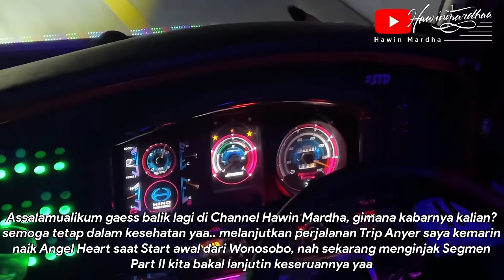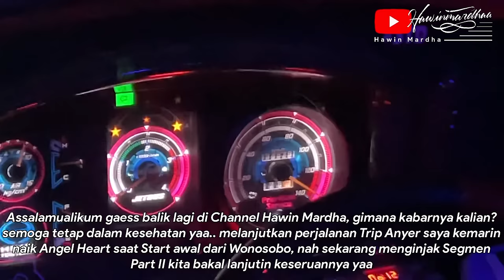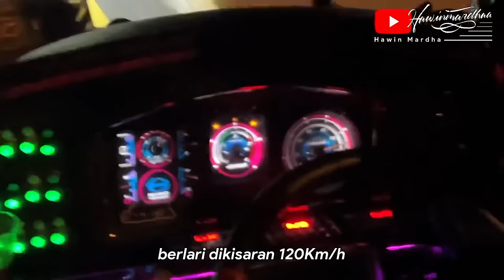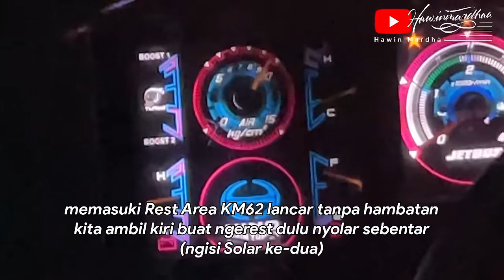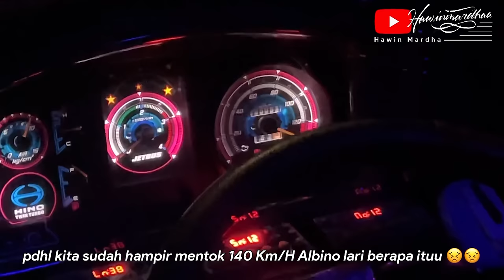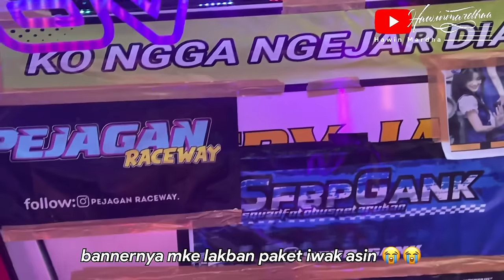TRIP INI SELALU VIRAL ! KELAS BERAT ANYER !! | Naik Alfayed "Angel Heart" Gegerkan Trip Anyer 2024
Segmen yang paling ditunggu di setiap Trip Anyer Tradisi Tahunan kali ini saya bersama bus Asal Ngapak Wonosobo Jawa Tengah, yang seru lagi dari bus ini kita bakal duet bareng artis² nya bus dari Jawa Barat yaitu Sanjaya Trans. Seperti apa keseruan yang ada pada video kali ini.. yukk simak videonya.